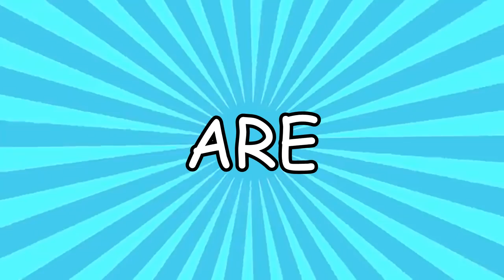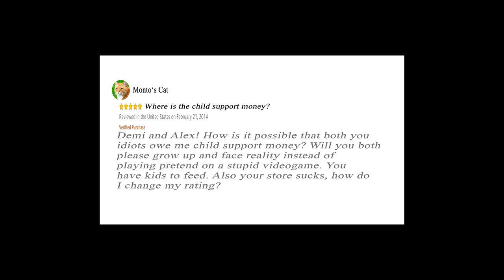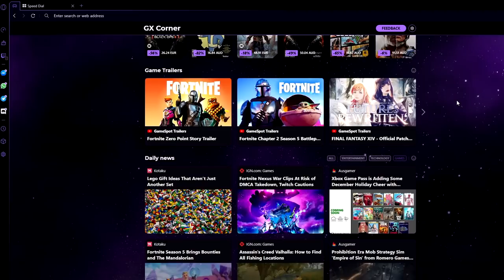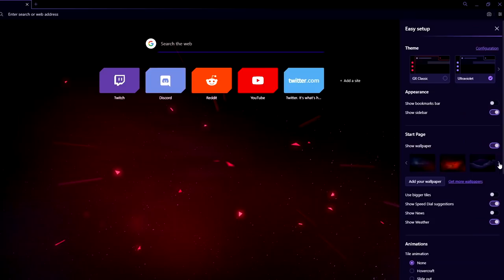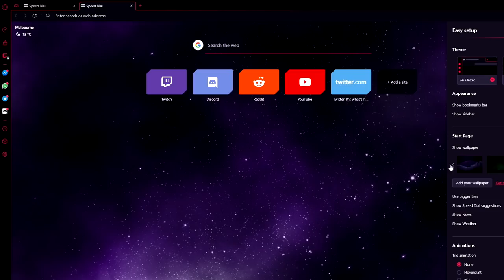We tried to run a store in Dead By Daylight AGAIN..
The long awaited sequel to the infamous Dead By Daylight store..